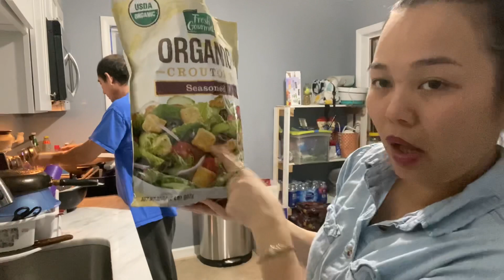Làm mâm cơm với tép bò chẩn vị Việt Nam - Ăn căng bụng mê với món này